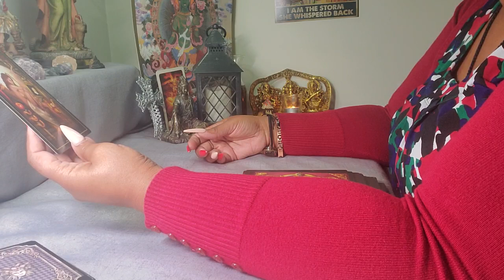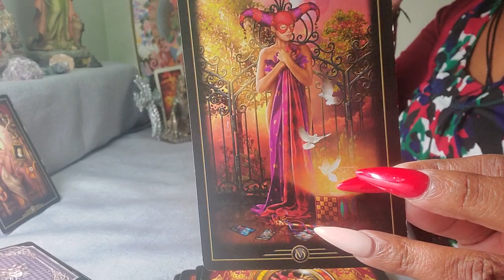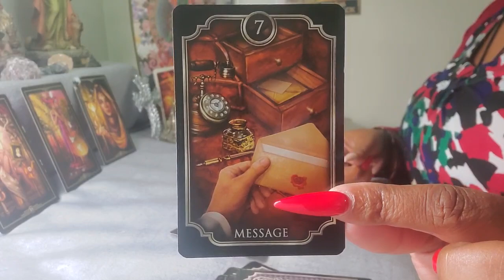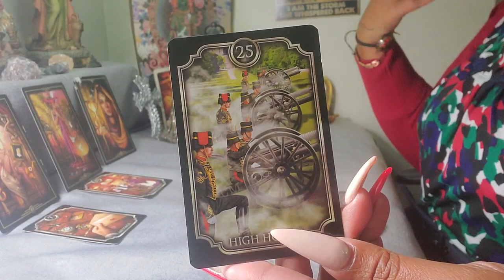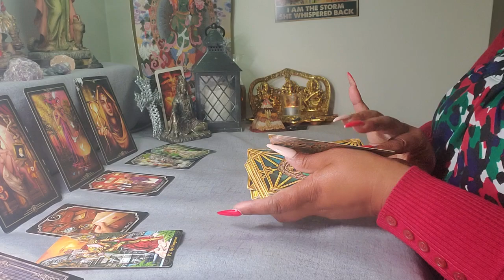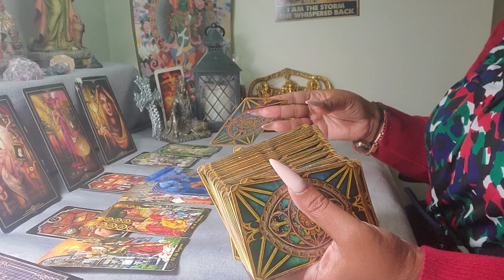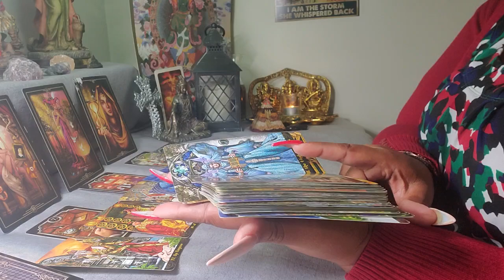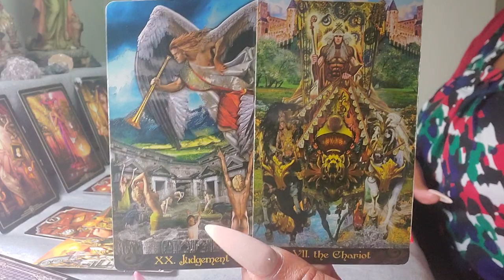Taurus ♉️ Your Next 72 Hrs. ( May 31 - June 2 ) General Tarot Reading